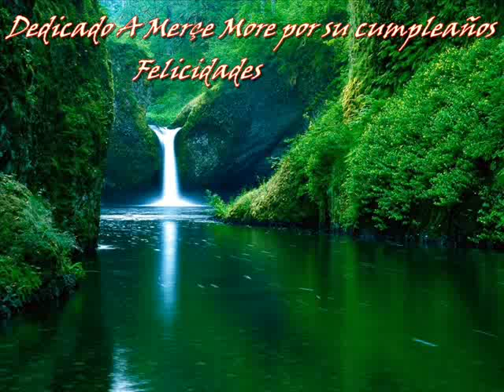Rocio Jurado- Tan solo una mujer.wmv